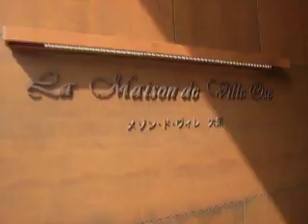メゾン・ド・ヴィレ大須 外観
ようこそアパマンショップ栄店へ♪
こちら名古屋市中区大須1丁目のマンションです☆
市営地下鉄　大須観音駅徒歩8分のところにあります。
大須商店街や栄まで徒歩圏内です。
高級感溢れるエントランス、充実した設備、おまけにペットも飼えちゃいます☆
こんなマンションに住みたぁ~い!!
こちらのお部屋いかがでしたか？

こちらには栄店の情報も載ってますよ。